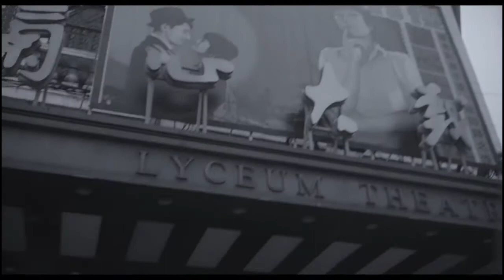娄烨+巩俐+小田切让！《兰心大剧院》官宣定档10 15 压轴闭幕北影节